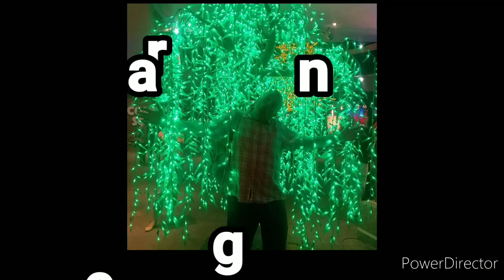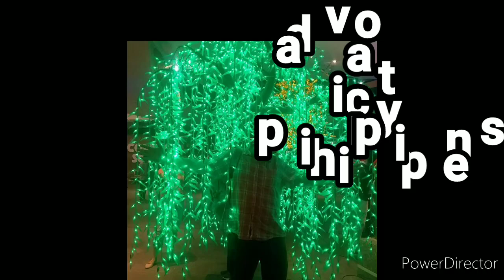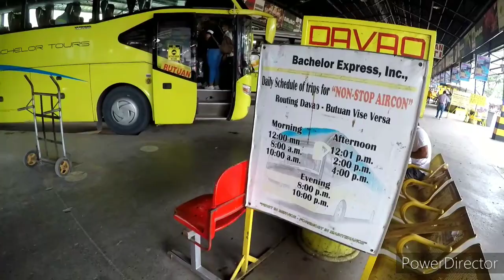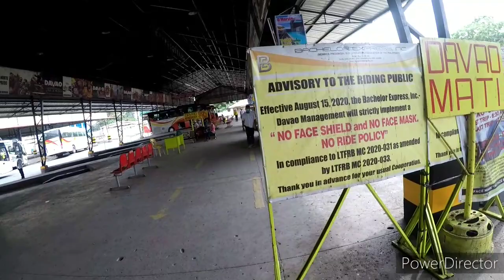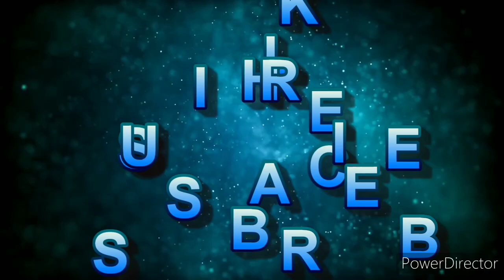ECOLAND BUS TERMINAL WALK TOUR // DAVAO CITY ph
early bird gets the worm, out to find out what I require to travel by bus to Buchan or Ormoc..I'm surprised...well shocked check it out, I then go to beach and fly the drone...join me